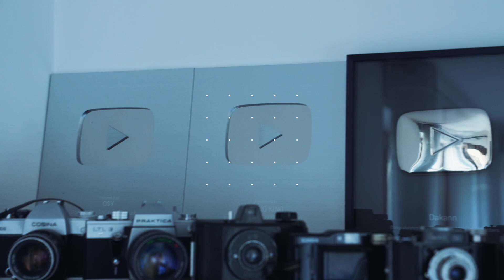"NA YOUTUBE MUSI BYĆ SZYBKO, GŁUPIO, ŚMIESZNIE I NATYCHMIAST" - ZROBILIŚMY WJAZD DO DAKANNA!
Chata ta sama, ale człowiek jakby... inny. Po 7 latach od wizyty Jacka Gadovsky'ego ponownie odwiedziliśmy Dakanna. Co się u niego zmieniło? Grzegorz Barański - Dakann, autor książki, koneser whisky, dinozaur internetu, ojciec i youtuber na pełen etat. Co sądzi o współczesnym Youtubie i dlaczego hajs i twarde narkotyki nie są dobrą drogą? Oglądajcie !

Copyright® Wunderteam - Gramy zespołowo!

0:05 - profil Oli
0:39 - Wjazd do Dakanna, Jack Gadovsky 2015
1:47 PONKI. Spotkanie z babcią
2:30 Holocron
4:30 Piątek - serial oryginalny. Życie na polskiej wsi
11:20 Cyber Marian
12:50 Grzegorz Barański "TOSKA"
14:06 Piątek - the series. Chiński bar s01 e01